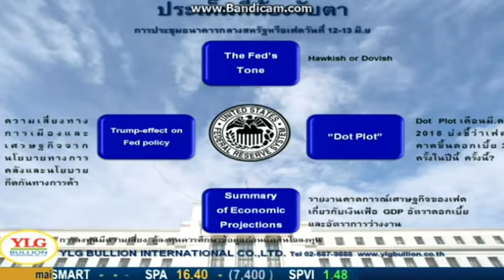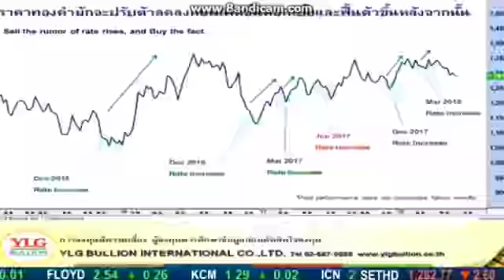Money Daily by Ylg 13-06-2561